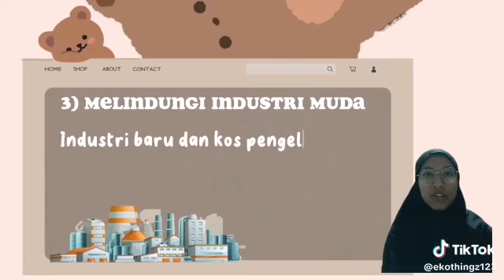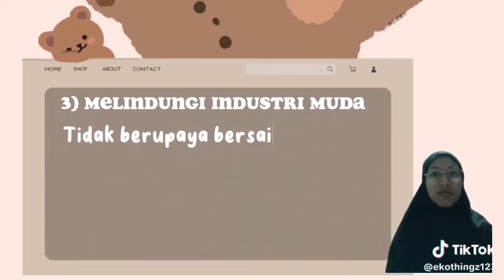AE025 - Bab 7.1 (d)(ii) Sebab Amalkan Dasar Perlindungan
Atas sumbangan Kumpulan Ekothingz (A1T1) - Johan
Pelajar Perakaunan KMPk Sesi 2022/2023